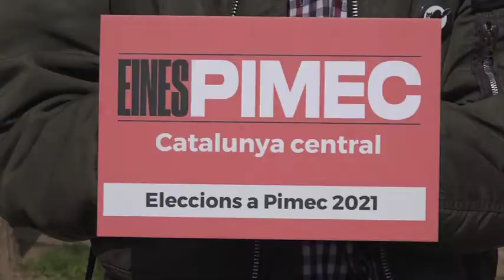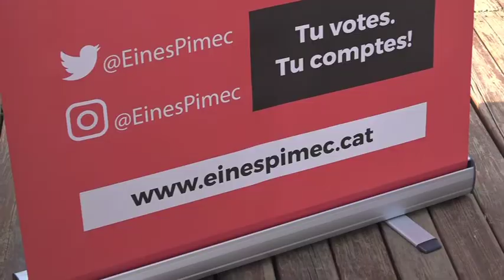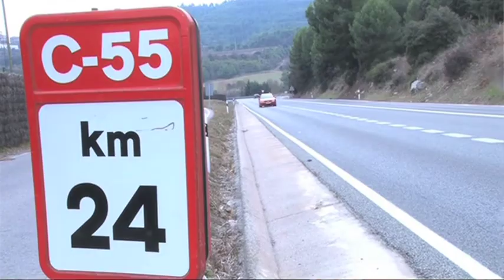Eines Pimec presenta a Manresa la seva candidatura a la patronal de pimes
Eines Pimec, una de les 2 candidatures que opten a les Eleccions Generals de PIMEC del pròxim 23 de febrer, va presentar els seus eixos programàtics a Manresa.
Aquesta candidatura, encapçalada per Pere Barrios, presenta una llista tancada amb 46 persones candidates aspirants a la Junta Directiva, i prop de 138 avals, per a enfrontar-se a la candidatura de l'actual secretari general de Pimec, Activisme Empresarial, encapçalada per Antoni Cañete.
En aquest sentit, Eines Pimec acusa la patronal d'afavorir la candidatura de Cañete, i defensa que Pimec s'ha de convertir en una institució que representi el teixit industrial català i que tingui força per negociar amb sindicats i administració.
Per altra banda, Barrios ha assegurat que, en cas que guanyi les eleccions, eliminarà el sou que percep el president de la patronal, i aposta per un canvi radical de tarannà.
Barrios, que també és vicepresident segon de la Cambra de Barcelona després de presentar-se amb Eines de País, assegura que representa un llistat d'empresaris independents, però no amaga que acceptarà l'ajuda de l'ANC.
En aquest sentit, Lluís Matamala, secretari de l'ANC a Manresa, creu que cal democratitzar la patronal per treballar per invertir en unes infraestructures adequades per al Bages.
Les eleccions seran el dimarts vinent, dia 23 de febrer, i els associats a PIMEC podran exercir el seu dret a vot des de les 10 h i fins a les 17 h a qualsevol de les seus de l’entitat, entre elles la de Manresa, al Palau Firal.